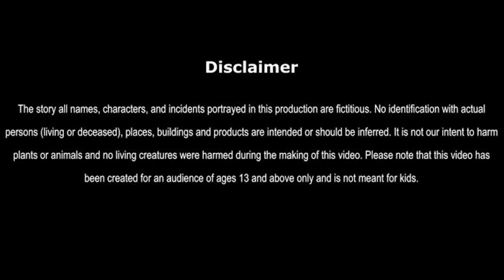जादुई तोता और राजा | राजा का जादुई घोडा कहानी | लालची राजा जादुई कहानी जादुई कार्टून जादुई कहानियां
Hindi Kahani | Hindi Stories | Magical Parrot and King | Animated Hindi Moral Stories

Jadui Tota Aur Raja | Lalchi Raja Jadui Kahani | Hindi Story

Description:
Watch the entertaining Hindi story "Jadui Tota aur Raja" is a heartwarming Hindi story about a magical parrot who helps a king learn the true meaning of leadership and compassion. When the kingdom is in peril, the parrot comes to the king's aid, using his mystical powers to guide him on a journey of self-discovery and transformation. This captivating tale is filled with colorful characters, spellbinding twists, and valuable lessons about empathy, humility, and the power of positive change. Join us on this enchanting adventure and discover the magic of "Jadui Tota aur Raja."

In the Hindi story "Jadui Tota," we present a fascinating tale of magic and adventure. The story revolves around a magical parrot that possesses unique powers and can fulfill any wish of the person who possesses it. However, the parrot falls into the wrong hands and is misused for personal gain, leading to a sequence of events that teaches valuable life lessons.

This engaging and entertaining story is perfect for children and adults alike, as it teaches important values such as compassion, kindness, and the importance of using power responsibly.

"Jadui tota aur raja" is a captivating Hindi story that follows the adventure of a magical parrot and a king. The story takes you on a journey through the enchanted forest where the parrot lives and how it helps the king solve his problems with its magical powers. As the story unfolds, you'll be introduced to a host of interesting characters and their fascinating world filled with magic, wonder, and wisdom. This story is perfect for children and adults alike who love to indulge in fairy tales and fantasy stories. So, join us on this thrilling ride as we explore the world of "Jadui tota aur raja" and discover the magic within.